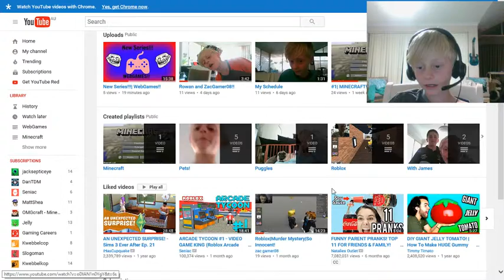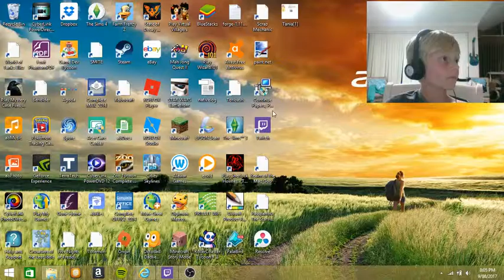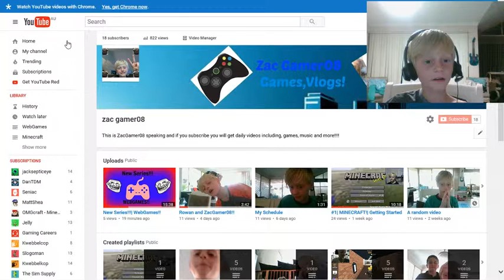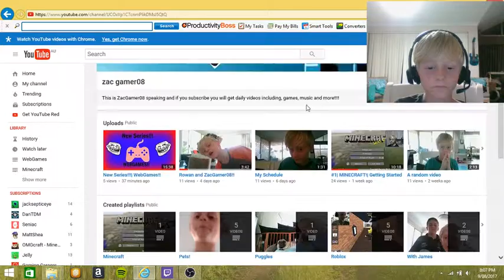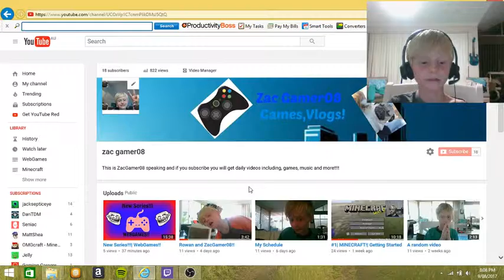How to change your..youtube name,youtube icon,youtube banner!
Today I do a tutorial!